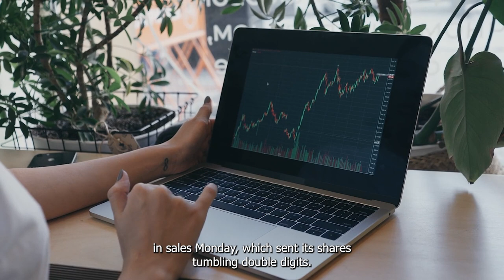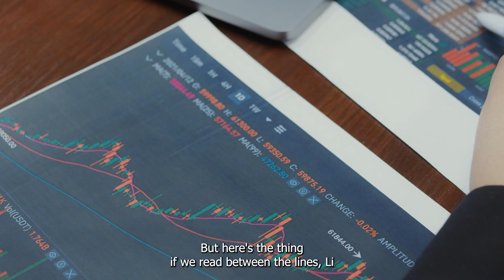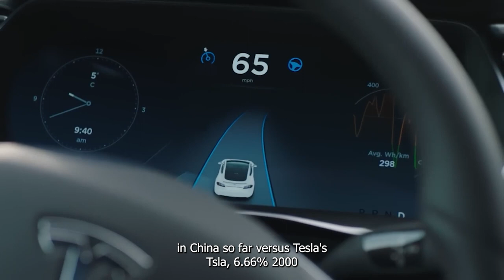Reasons Behind The Decline In Li Auto Stock | Nasdaq : LI | Stock Market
Li Auto's sales fell 39% sequentially last quarter. The company's explanation for that raises more questions than it answers.

Is It The Best Time To Buy Suncor Stock Now? | TSX:SU | Canadian Stock Market | All Hours Trading